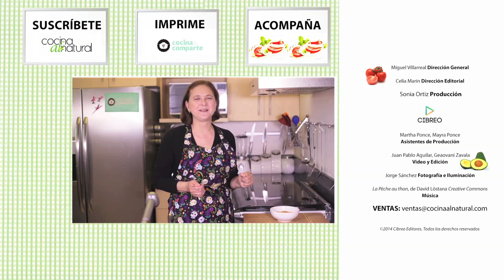Sopa aguada mexicana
Sopa aguada, hecha con pollo fácil de preparar para toda la familia.